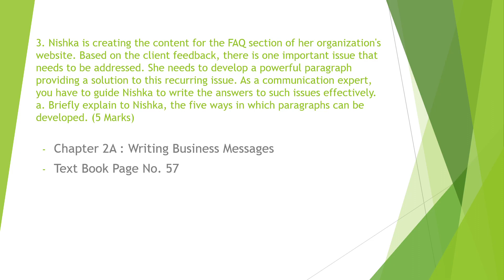NMIMS Assignment: Business Communication | MBA 2nd Semester | December Cycle | self help | Short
Only For Reference.

If you follow this format, you will receive good score.
Let me know if you want detailed solutions.